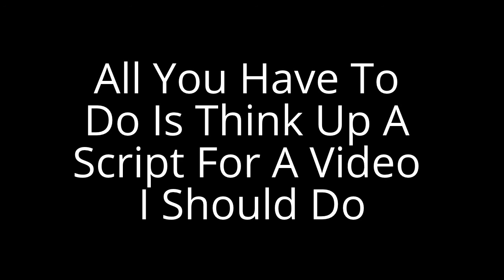Message To Everyone